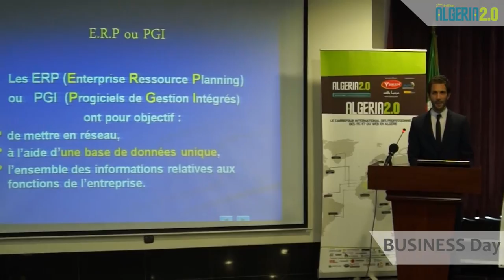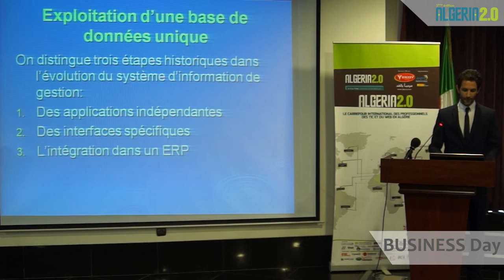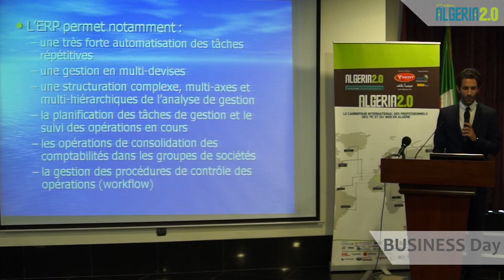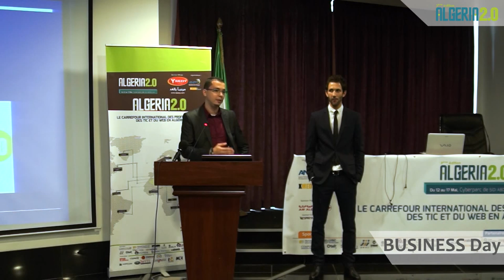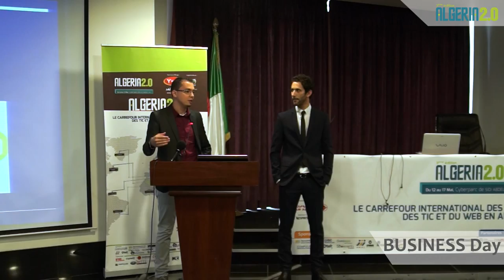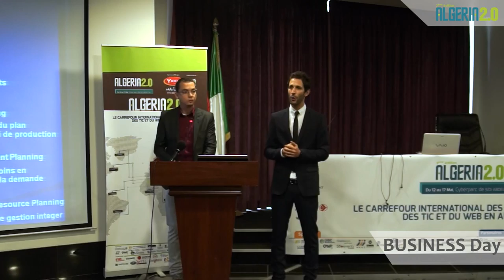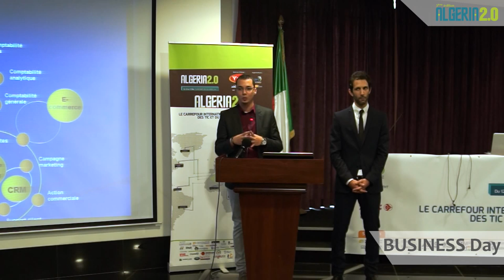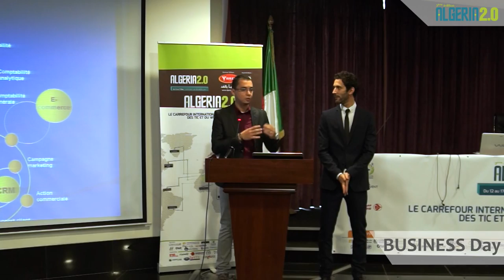BELBACHIR LAMINE au Algeria20 Algeria 2.0, les enjeux managériaux des systèmes d'information ERP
les enjeux managériaux des systèmes d'information ERP au sein d'une structure, société, par Lamine Belbachir CEO de Ayrade.
Une conférence qui parle sur  :
L'évolution des systèmes d'information depuis 1965,
Croisement des logiciels de gestion.
Mise en oeuvre ERP en 1990
Développement du E-Commerce et ERP en 2000
Les avantages d'un système d'information.
ROI ( Return Of Investment ).